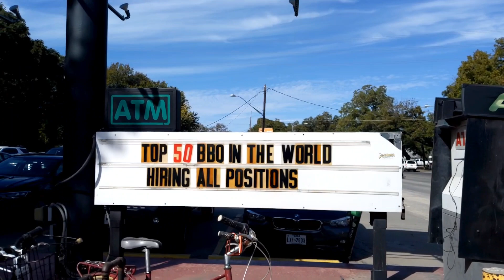Austin day 2 exploring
Exploring the capital